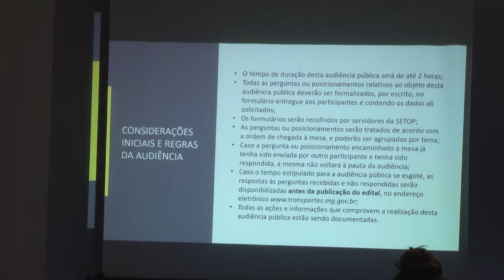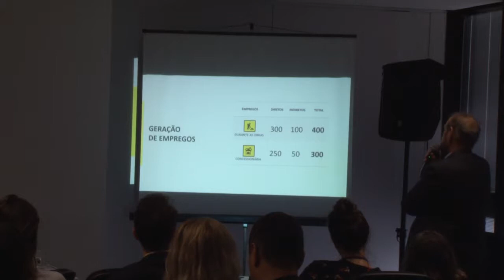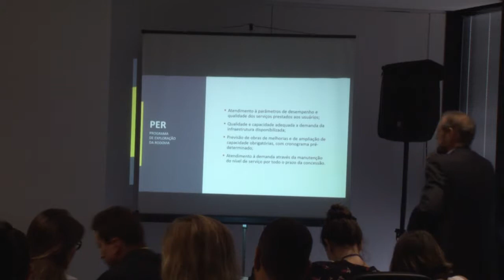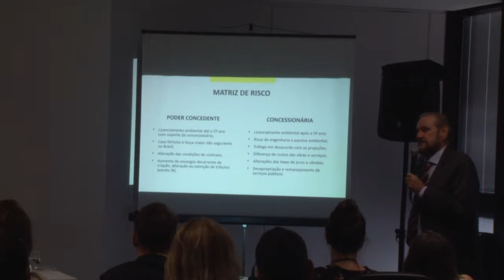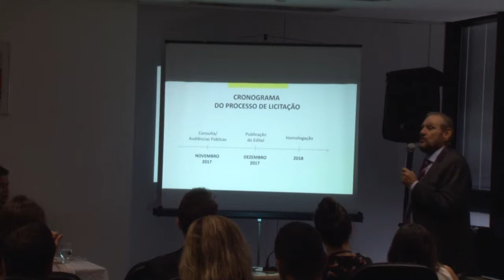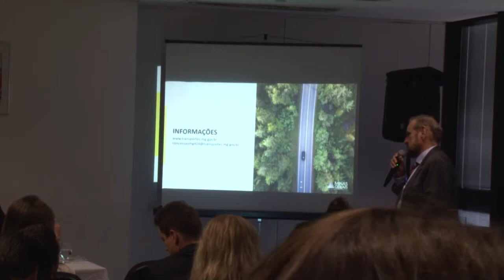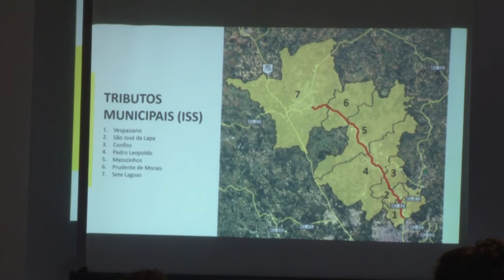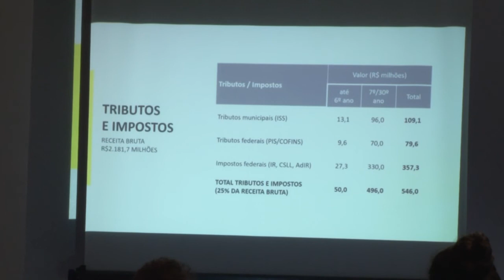Audiência MG-424 - Belo Horizonte - 21/11/2017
Secretaria de Estado de Transportes e Obras Públicas
Governo do Estado de Minas Gerais
Informações: